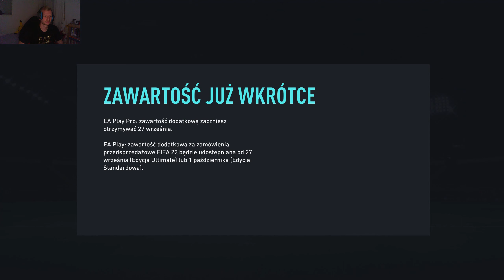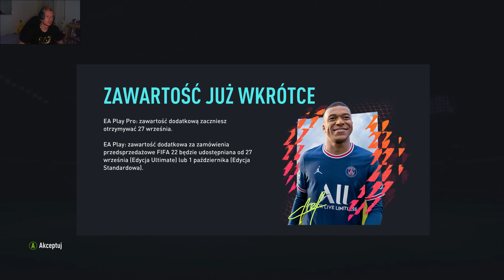FIFA 22: Ultimate Team, pierwsze uruchomienie i nowy sezon STEAM PL #2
Zaczynamy Ultimate Team w fifie 22 !!!

⌨️ 🖥 Specyfikacja PC:

Pamięć RAM -  Kingstone 2133 mhz DDR4 32GB
Karta graficzna - MSI Geforce GTX 1080 Gaming X 8G
Płyta główna -  MSI H170 Gaming M3
Dysk -  SSD Crucial 250 GB
Dysk -  SSD CRUCIAL 2 TB
Klawiatura - Logitech G213 PRODIGY
Myszka - Logitech G502
Obudowa - Crosair 780 t black
Monitor -  Samsung  LC27HG70QQUXEN
Zasilacz -  Cooler Master  750W + 80 bronze